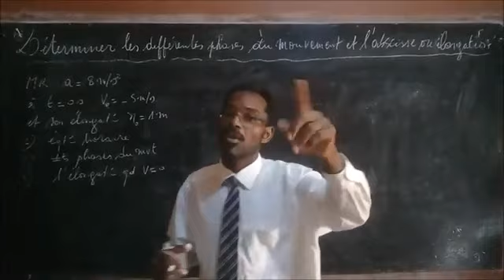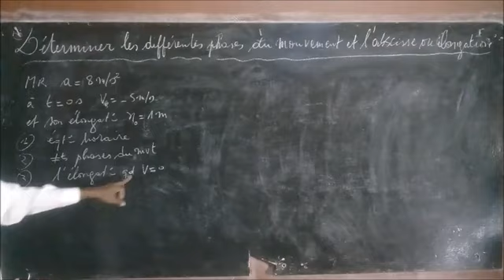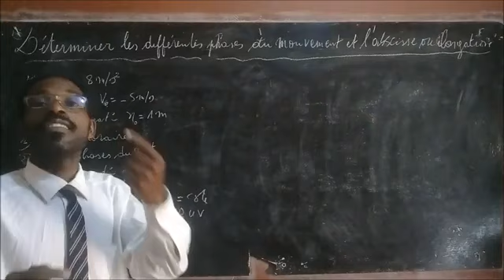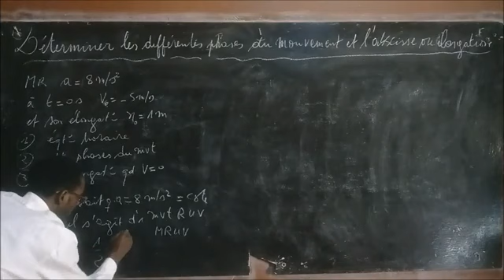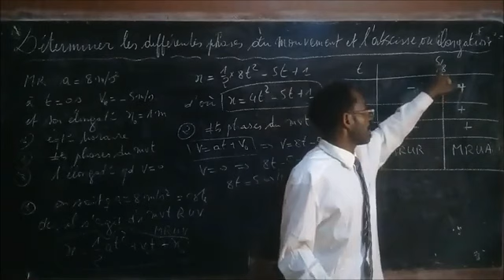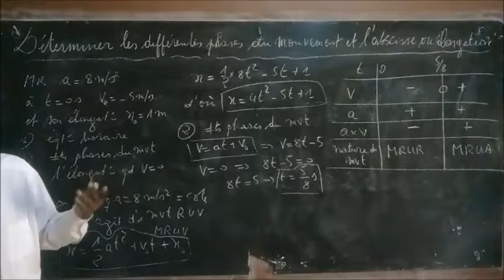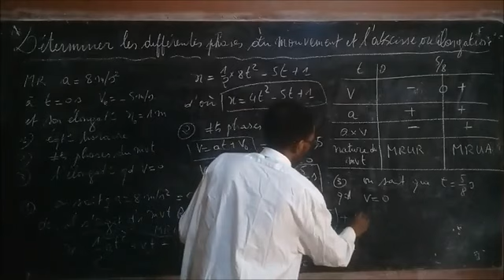PHYSIQUE-CHIMIE : DÉTERMINER LES DIFFÉRENTES PHASES DU MOUVEMENT ET L'ABSCISSE OU L'ÉLONGATION